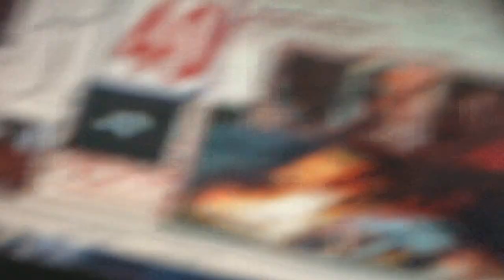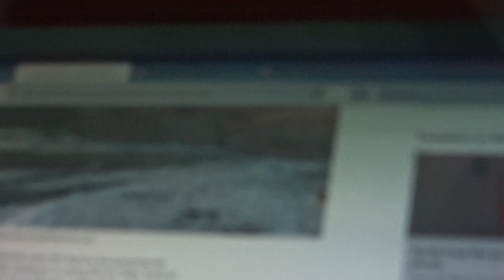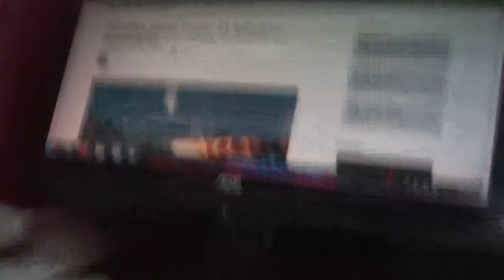41Dead, Aeroflot Russian plane 36CryvdXACTly23FOB ACCIDENTS,...LIST GOesENDLESS,CALCI01AvTaRAPTNCSPR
41 DEAD FOR BLOKING MY CELL PHONE NUMBER ENDING WITH 41, BY BSNL

FIGHT FOR FREEDOM FROM ISLAMIKRISTIAN32 MINING MAFIA IDIOTS, ISLAMIK SAHEBD KONSTITUTION OF india,